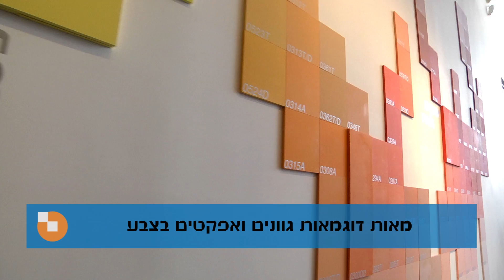כל שיפוץ מתחיל בייעוץ חינם - בית טמבור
משפצים? מתלבטים איזה צבע לבחור? כל שיפוץ מתחיל בייעוץ חינם בבית טמבור! בואו לבית טמבור לקבל ייעוץ אישי חינם לעיצוב הבית בצבע, הכירו את צבעי האפקטים, הטפטפים ושאר מוצרי טמבור וקבלו ייעוץ לגבי גוונים מומלצים. לתיאום פגישה הכנסו אל